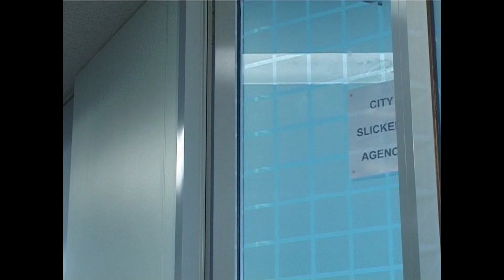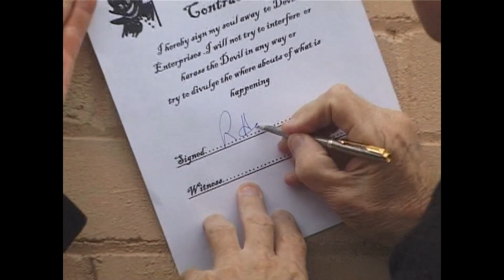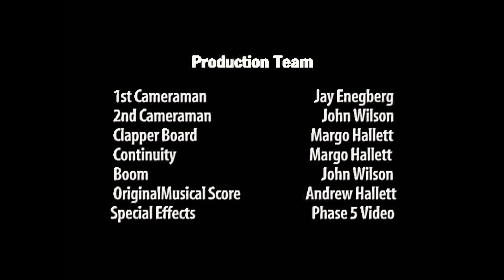The Entertainer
By Bob Hallett
Drama 8 Minmutes